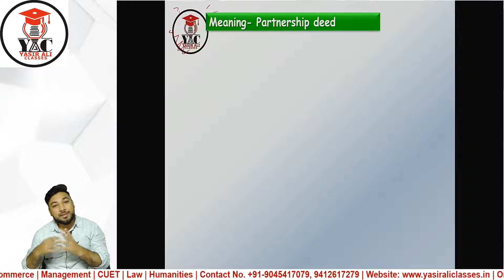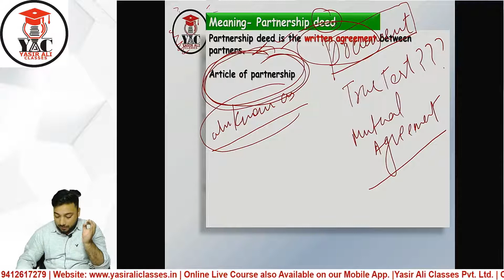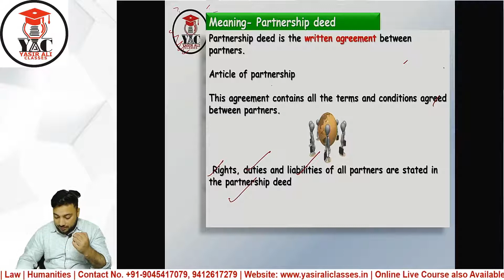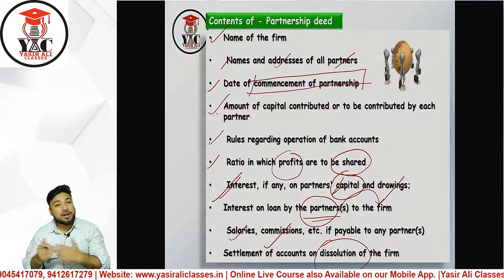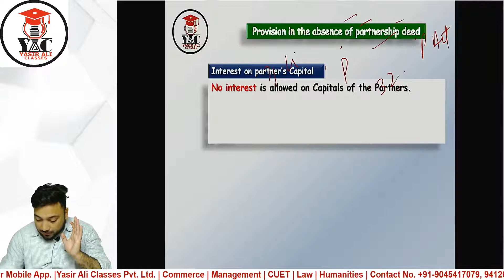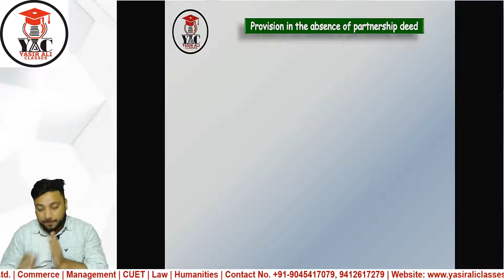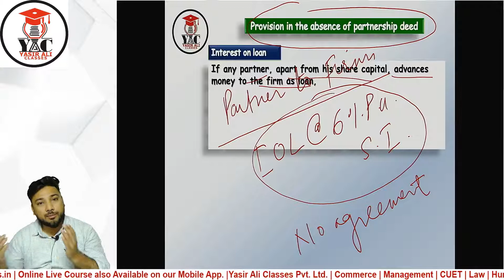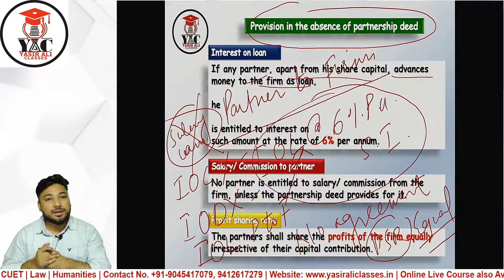Fundamentals | Meaning of Partnership Deed | Class 12 | Accountancy | Part 1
Fundamentals | Meaning of Partnership Deed | Partnership | Class 12 | Accountancy | Part 1

A partnership deed is an agreement that is made between two or more partners of a firm and it outlines the various terms and conditions of the partnership among the partners.

The contents of a partnership deed are as follows:

Name of the firm as determined by all the partners.
Name and details of all the partners of the firm.
The date on which business commenced.
Firm’s existence duration.
Amount of capital contributed by each partner.
Profit sharing ratio between the partners.
Duties, obligations and power of each partner of the firm.
The salary and commission (if applicable) that is payable to partners.
The process of admission or retirement of a partner.
The method used for calculating goodwill.
The procedure that must be followed in cases of dispute arising between partners.
Procedure for instances when a partner becomes insolvent.
Procedure for settlement of accounts in the event of dissolution of a firm.

Part-1 Fundamentals | Partnership | Class 12 | Accountancy | Part 1 | Yasir Ali Classes